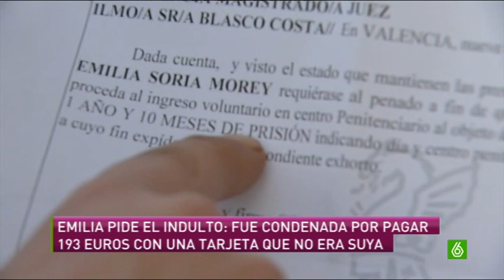EMILIA RUEDA LA SEXTA NOTICIAS